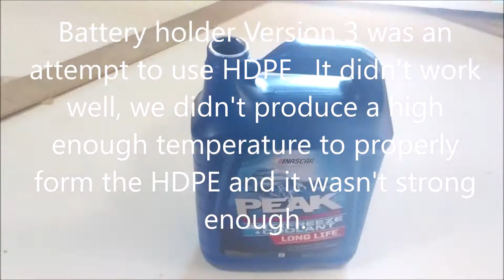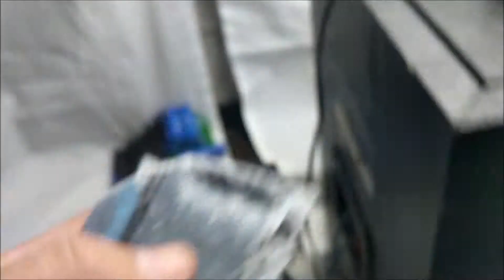How I made my drill battery powered bluetooth speaker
These bluetooth modules are pretty cheap.  I bought mine on eBay for like $15.  Regretfully, the range leaves a little to be desired.  I show how I soldered a wire to the antenna to increase the range.  We've used this speaker for almost 6 months now, and it's been working wonderfully.